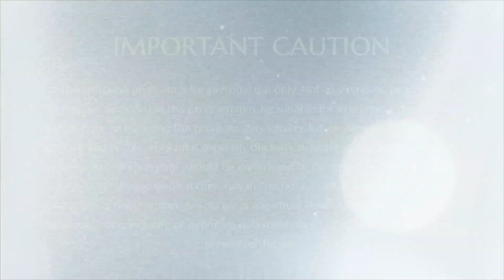SPH Performing PranaPrathistha To Maha Kaali || Nov 15 2017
SPH Performing PranaPrathistha To MahaKaali || Nov 15 2017

On November 15, 2017, we witnessed the Kali Pranapratishtha ritual in this video. It occurs on Ashvina Amavasya, symbolizing when cosmic consciousness is embodied as Devi Mahakali, the direct manifestation of Parabrahma in a feminine form.
Devi Mahakali is a key figure among the Dasha Maha Vidyas in Tantrik traditions, revered for her primordial power. In the video, The SPH Bhagavan Sri Nithyananda Paramashivam invokes Devi Mahakali's presence in her image, performing Prana Pratishtha, a ritual that channels cosmic energy into the deity using his own life force.
Kali, a living 11-dimensional darkness, is a stark contrast to our 3D reality. Watching this video allows us to experience the profound ecstasy within this 11-dimensional darkness.